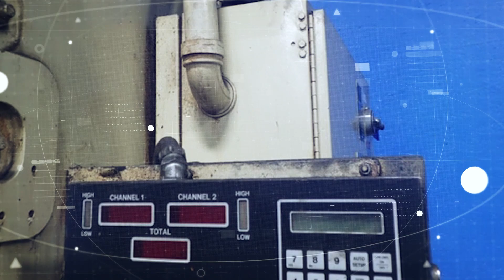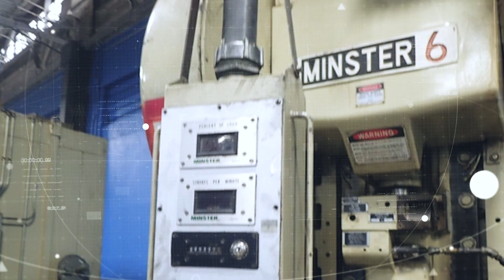Minster Press Machine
Inventory Number
$9,999

Manufacturer
Minster

Capacity
60TON

Model Number
6